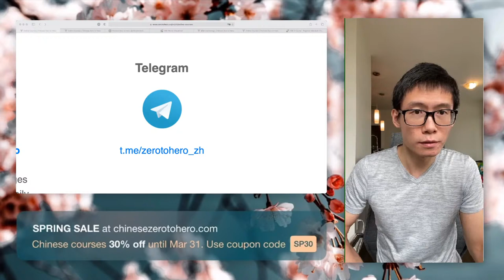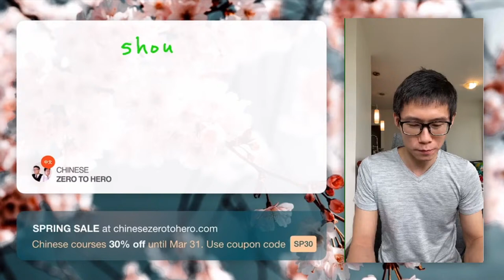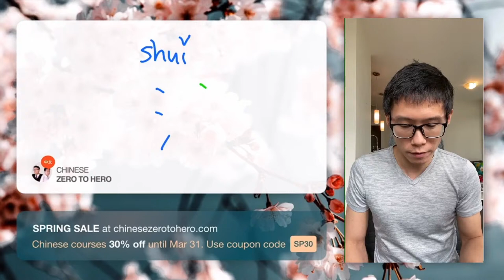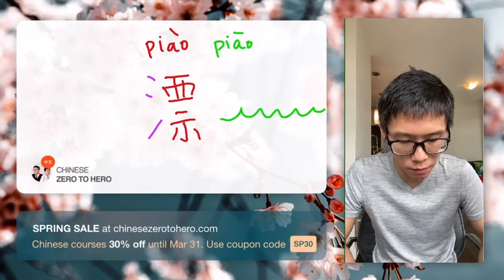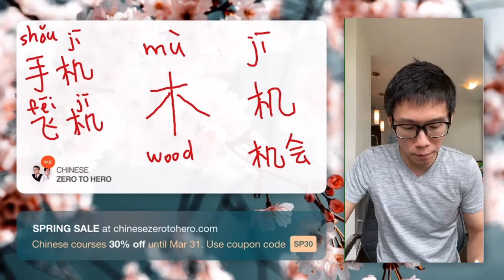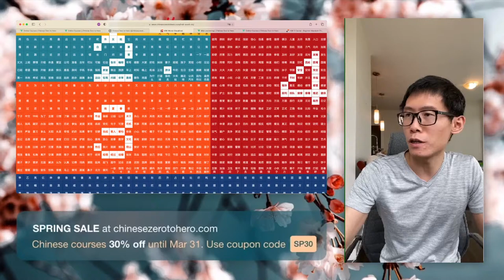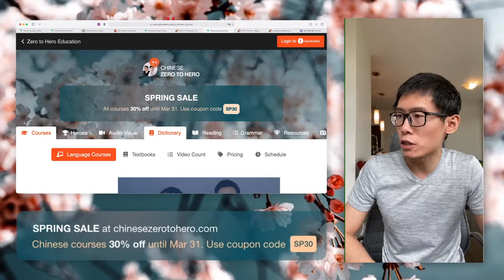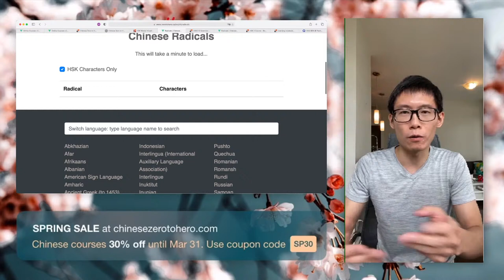Learn how to build Chinese characters from components!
Free preview our HSK 1-6 courses (1000+ videos)